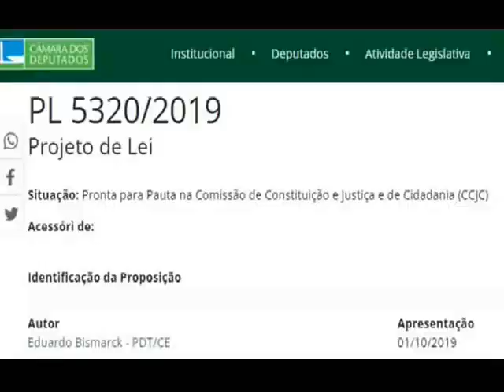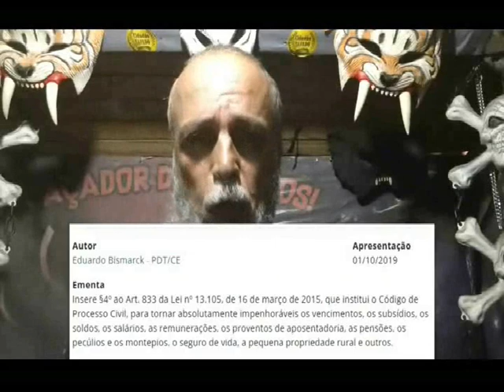VPR 21 CCJ Pedido de aprovação da PL 5320 2019 Dep JUAREZ COSTA